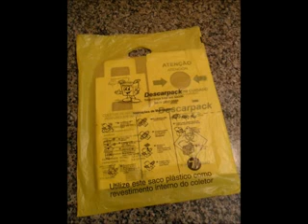[ENFERMAGEM] Biossegurança: Montagem do Descarpack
Roteiro, edição e audio: Mariana Rocha
Imagem: Carlos Gustavo Garcia